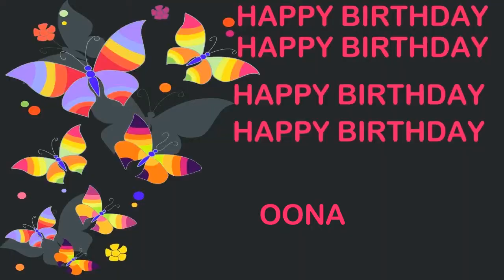Oona Birthday Postcards & Postales - Happy Birthday